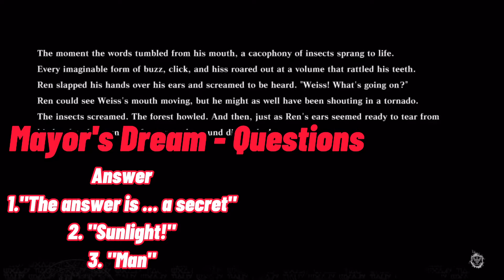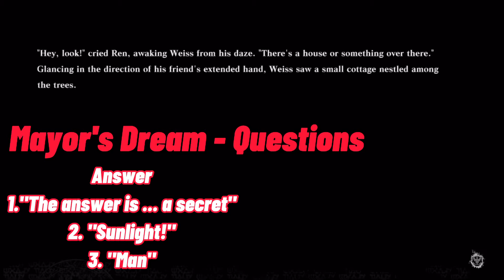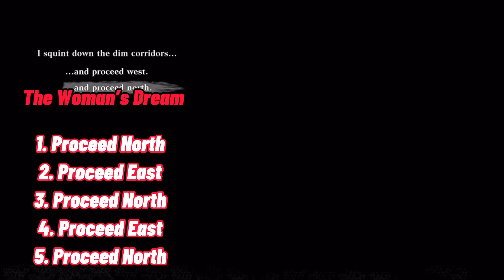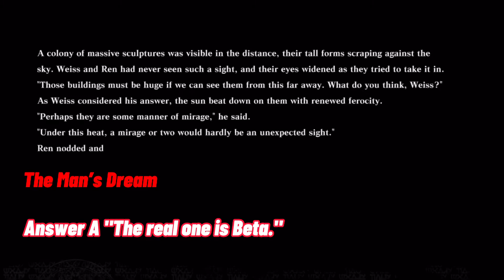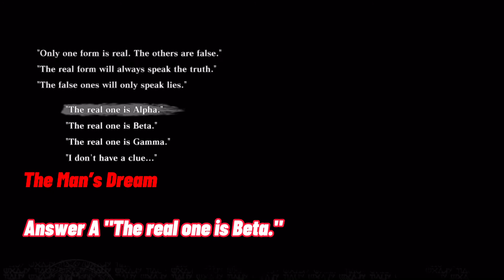Forest of Myth's Text Puzzle Faith Katana Weapon Walkthrough NieR Replicant ver.1.22474487139...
This is how to pass Forest of myth's text puzzle , how to get faith katana weapon in a same time